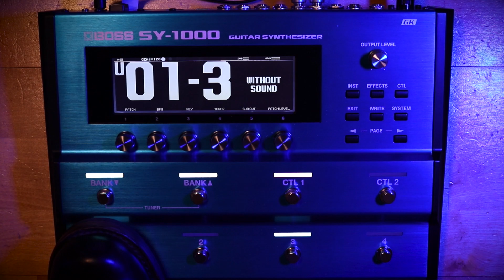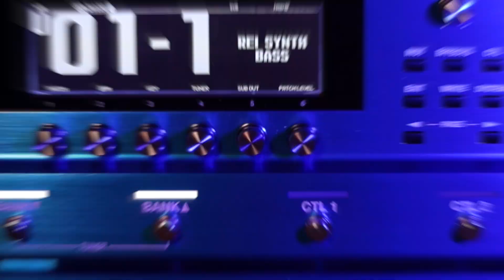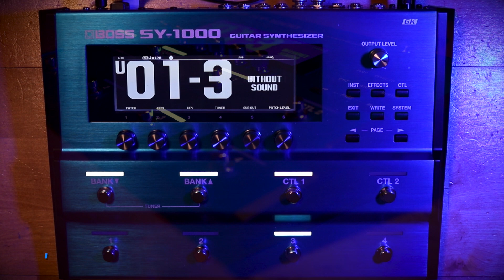“ Dua Lipa / Don't Start Now Played With BOSS SY-1000 ” Performed by Rei Shimizu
“ Dua Lipa  / Don't Start Now Played With BOSS SY-1000 ”  Bass Performance on “Don't Start Now” (from Dua Lipa's “Future Nostalgia")    Don't Start Now BASS COVER / Performed by Rei Shimizu

昨今お気に入りの Dua Lipa の人気曲 “Don't Start Now”を演奏してみました。最近、手に入れた、最新のギター・シンセサイザー  “ BOSS SY-1000  “を使って演奏しました。

私の愛機 “ PROiX  Geki-NARI-6 Super Low F# Rei Custom  ”は、楽器の性能の高く、PROiX特製のGKピックアップを搭載しているので“ BOSS SY-1000  “のトラッキングは、夢のように快適です！！

GKピックアップと“ BOSS SY-1000  “を使用すれば、和音にも対応できるベースシンセ・システムの完成です。

Rolandが開発した13Pin環境は現在でも、最先端の技術だと思います！！

エフェクターでは到達できない安心感のあるベース・シンセ・サウンドと“ PROiX  Geki-NARI-6 Super Low F# Rei Custom  ”のピチカートのサウンドをお楽しみください！！

CD

Dua Lipa   /   Future Nostalgia

Dua Lipa is back! 追加収録曲含む2枚組! !
大ヒット・アルバム『Future Nostalgia』[Disc1]に、人気アーティストが手がけた『Future Nostalgia』RemixにDJ Mixを施した『Club Future Nostalgia』[Disc2:初CD化]を加えた2枚組。
≪Disc1/数々のヒット曲に加え、全米1位を記録した人気ラッパーDaBabyを起用した最新トラック「Levitating feat. DaBaby」他を新たに追加収録≫
≪Disc2/人気アーティストによる『Future Nostalgia』リミックス音源をプロデューサーThe Blessed Madonnaが一繋ぎにDJ Mixを施したクラブ・リミックス・アルバム。

Bass: PROiX  Geki-NARI-6 Super Low F# Rei Custom
Video Shoot at Quiet Chamber Studio, Yokoyama
(designed & built by Acoustic Engineering inc.)

Powered by PROiX
Bass, Strings & Cables

Camera  / Kazuteru Yokokawa

からお願いいたします！！